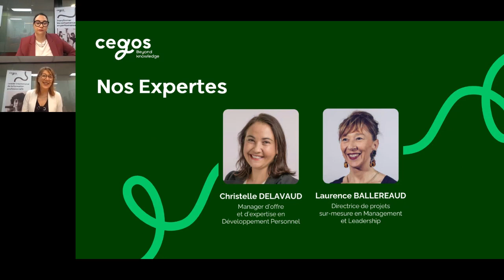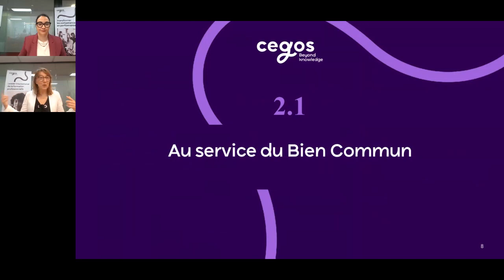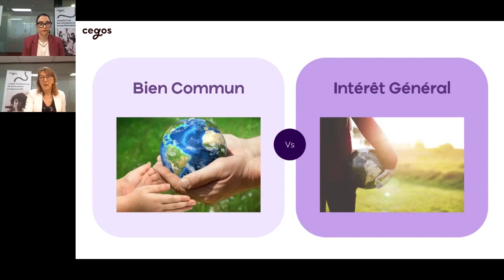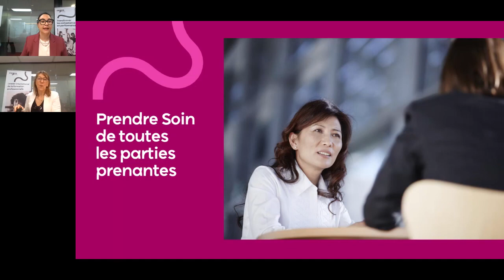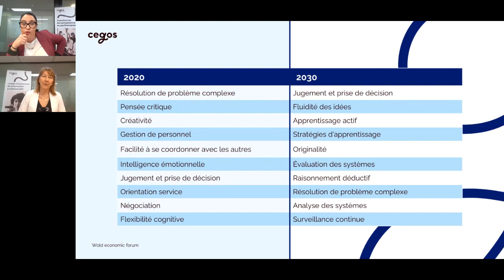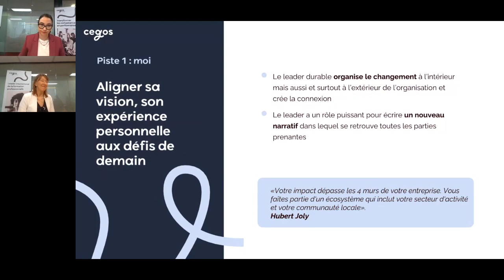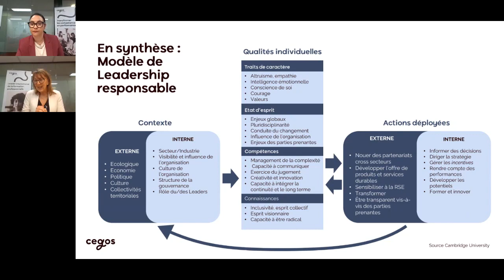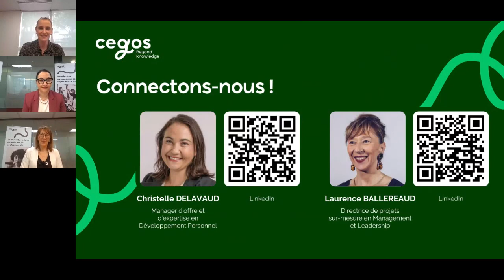Leadership responsable : les tendances qui font évoluer les pratiques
Les entreprises vivent une période de transformation majeure. Innovations technologiques, transition écologique et démographique mènent les organisations à repenser leurs modèles économiques et leurs pratiques pour une meilleure utilisation des ressources naturelles et humaines.

Face à ces transformations, elles doivent également repenser leurs modèles de leadership afin de permettre à leurs collaborateurs de naviguer dans cet environnement en constante évolution et de construire un avenir plus durable. Le leadership responsable intègre ces défis de durabilité et de responsabilité sociale au cœur de la stratégie et de la culture de l'entreprise.

Rejoignez-nous pour découvrir ces sujets au cœur des préoccupations des entreprises innovantes, présentés par deux expertes Cegos : Laurence Balleraud, directrice de projets sur-mesure en Management et Leadership et Christelle Delavaud, Manager d’Offre et d’expertise en Développement Personnel.

Ce webinar explore plusieurs notions émergentes qui se démarquent des pratiques actuelles du leadership responsable :
Comment créer des impacts positifs sur l’environnement (social/écologique) ?
Comment mettre le vivant au cœur de l’organisation et se mettre au service du bien commun ?
Comment combiner le fait de prendre soin de soi, des équipes et de la planète ?
Nous abordons également les compétences clé qui permettent d’incarner le leadership durable et le faire vivre.